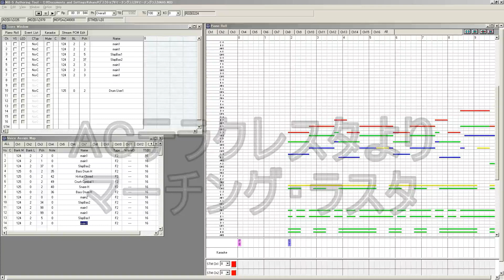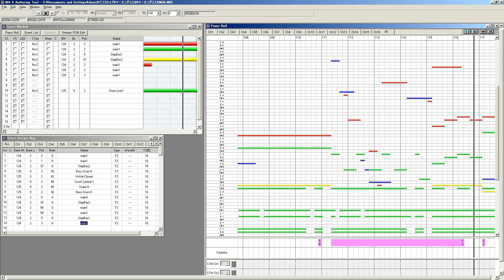マーチング・ラスタ (ACテラクレスタ)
1985年　日本物産
作曲：吉田　健志氏（神）
下手な小細工はやめました。
YAMAHAのSMAF作成ツールATS-MA5で鳴らしています。